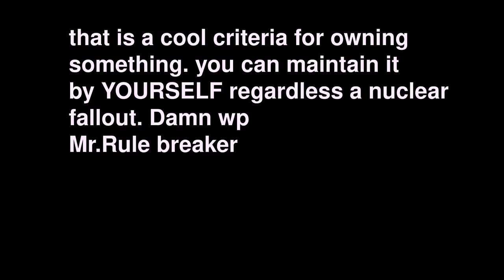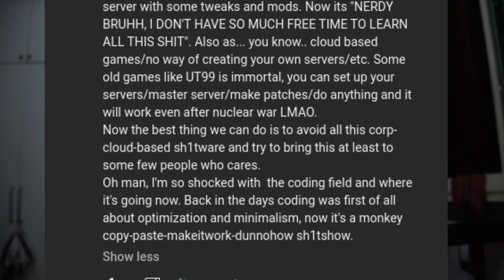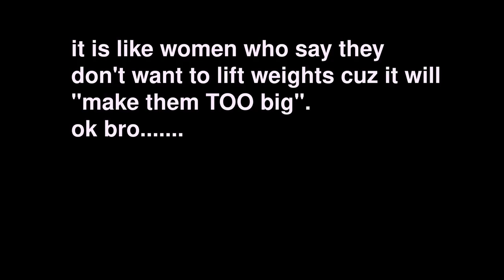Modern video games